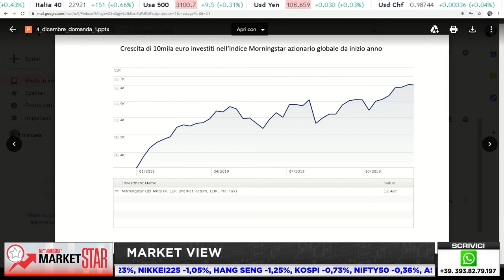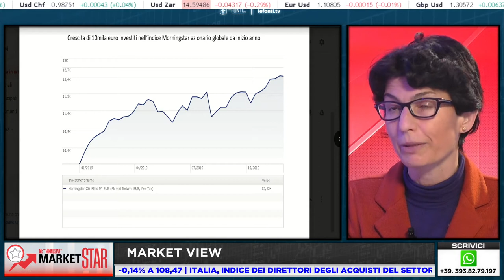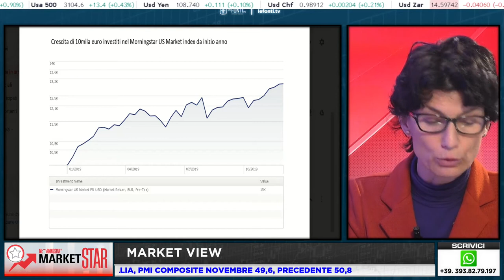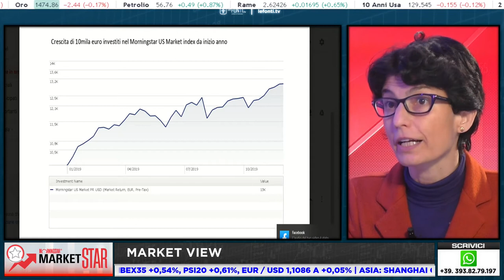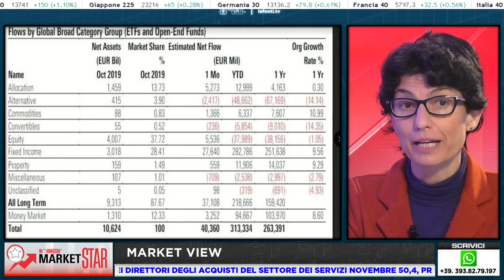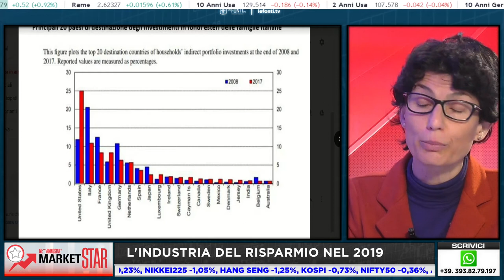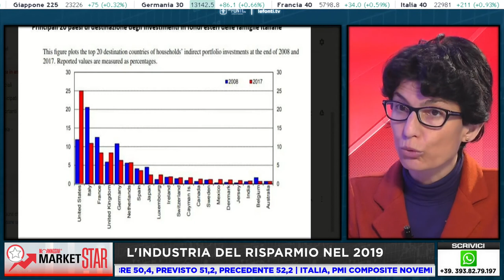Market star L'industria del risparmio 2019 con Sara Silano 4 Dicembre 2019